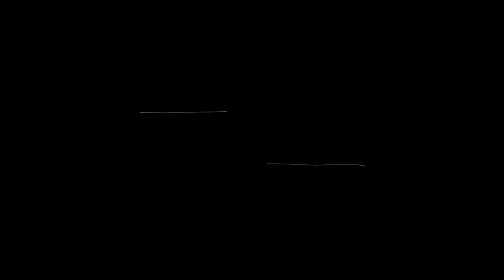Meet my ducks & chickens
Meet some of my ducks and chickens
I have Lemon Pyle Brahma chickens
Buff Orpington ducks
Aylesbury ducks
Appleyard ducks
Welsh Harlequin
Cayuga ducks
Magpie duck
and call ducks.
I also have a barbu d'uccle chicken and a silkie